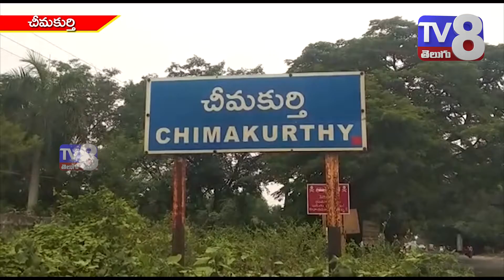అమరావతి రైతులకు సంఘిబావంగా చీమకుర్తి ఇసుకవాగు సెంటర్ మీదగా బస్టాండు వరకు ర్యాలీ నిర్వహించారు